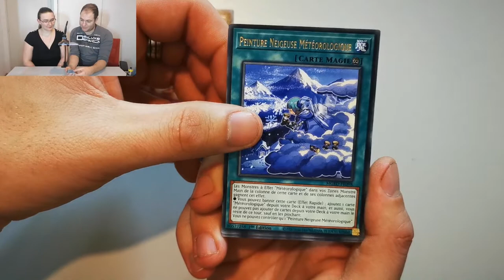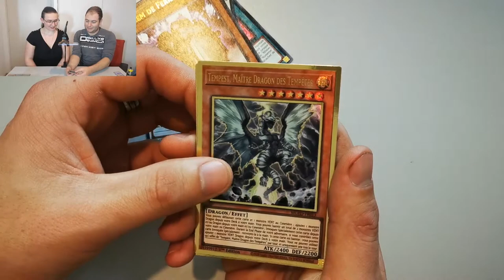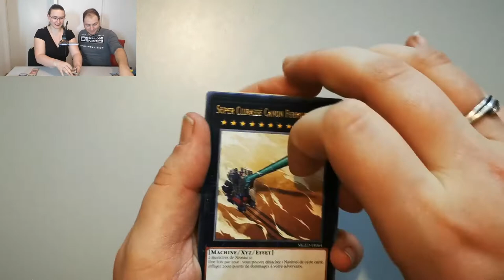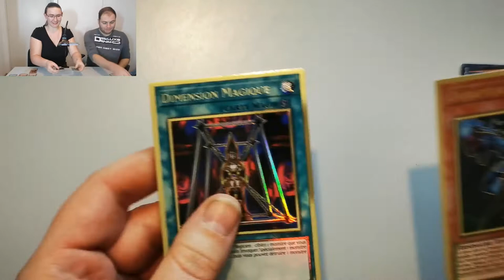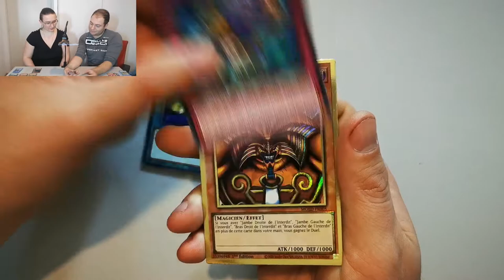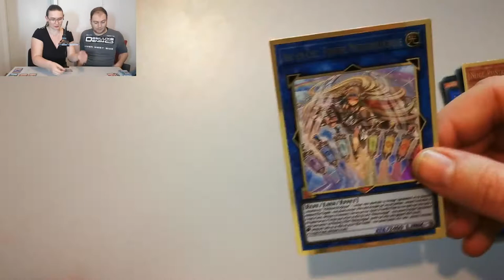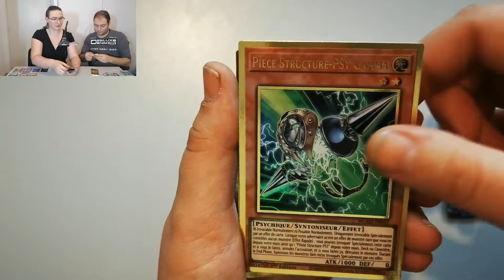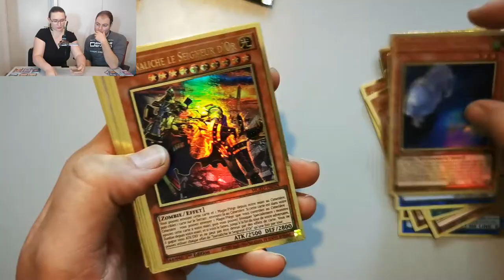OUVERTURE - MAXIMUM GOLD ELDORADO